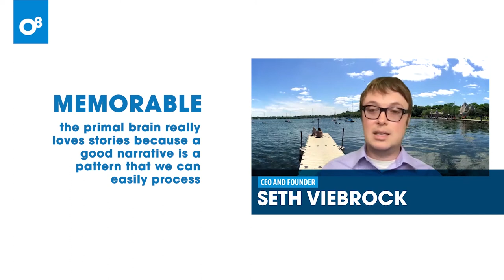What is neuromarketing?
Ever heard of nueromarketing? In the most basic sense, neuromarketing uses what we know about the brain to do better marketing. There are research and testing components, such as using EKG measuring devices that track galvanic skin response, like facial expressions. When we do a “normal” study with human subjects giving their thoughts and responses, we don’t always understand what’s happening subconsciously. Neuromarketing pulls back the curtain a little further.